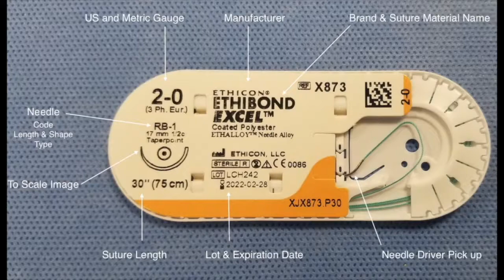Suture Basics Simple Interrupted Suture & Instrument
Simple Suture